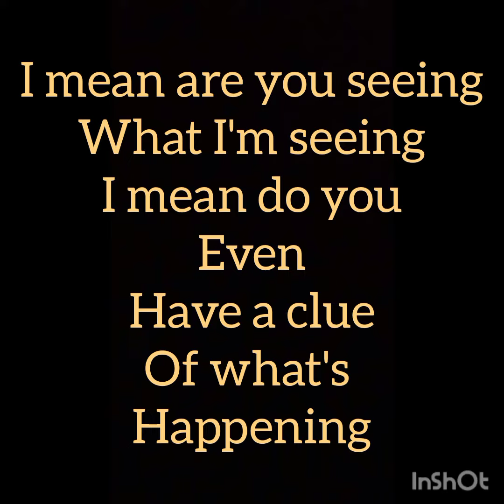Do you hold the key to my Universe?